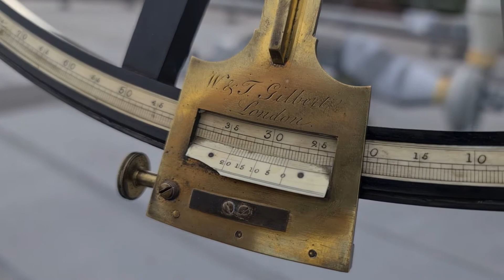Latitude and longitude